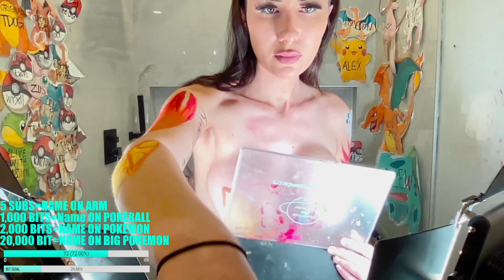Taylor Jevaux - 18+💦IS THIS ALLOWED???💦(8/29/23) (Full Stream)